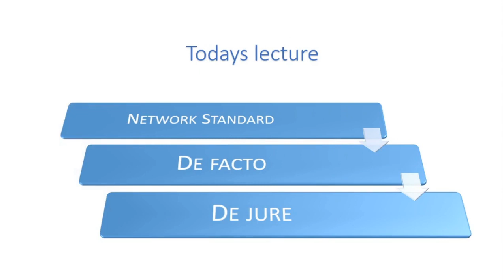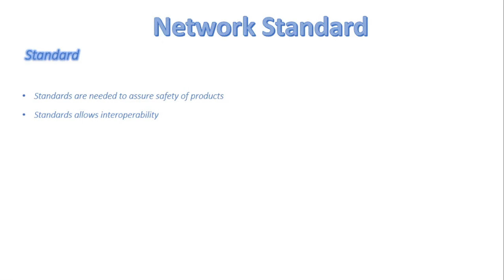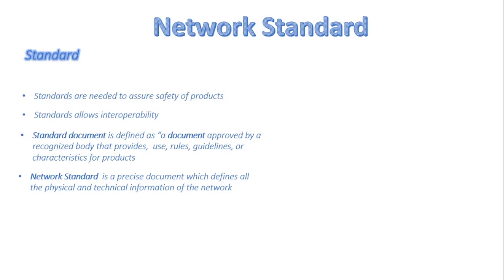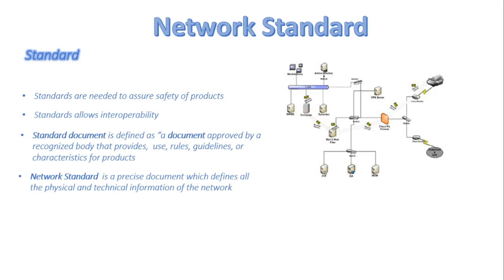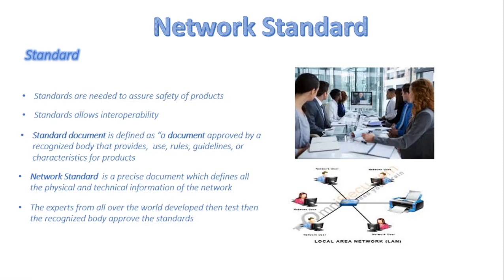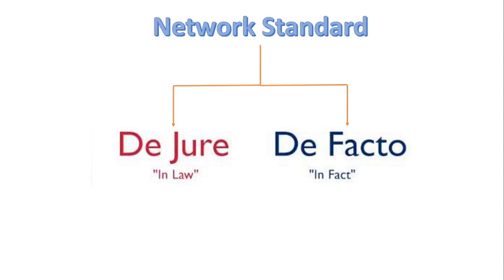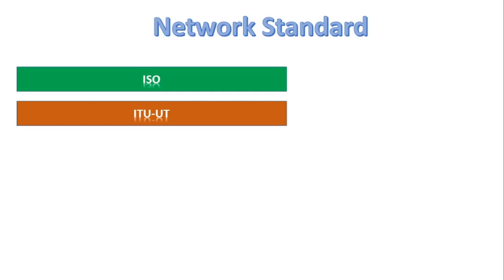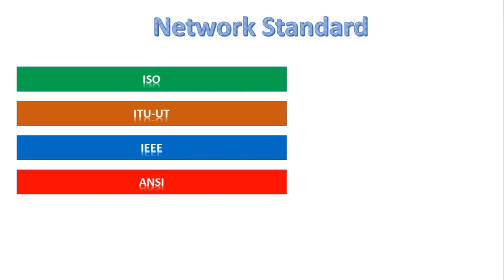FSc Computer Science Book 1, CH 2, LEC 38: Network Standard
Networking Standard
1: Dejure
2: Defacto